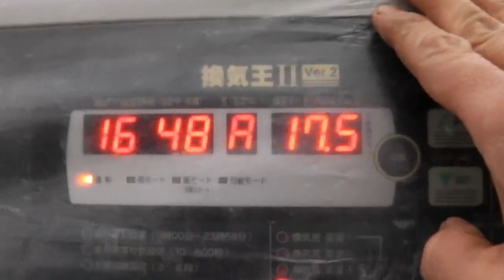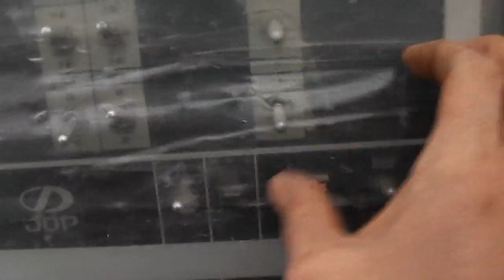除草剤は雨で流されました(;'∀')本日はお疲れさまでした!!／Today thank you !!／きゅうり農家／きゅうり栽培／愉快なshata農園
予報は未定(;'∀')雨降る予報で無かったので油断(;'∀')
時間と除草液返してくれ(;'∀')

Today thank you !!